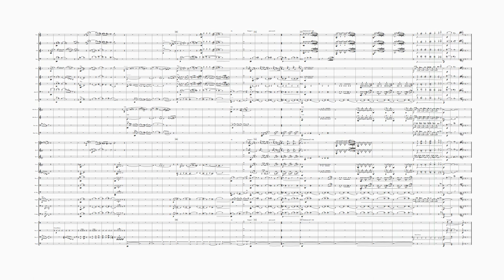Bush Ballad (Margaret Sutherland) (Concert Band)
Margaret Sutherland was one of the most innovative and influential Australian composers. In the first half of the twentieth century, her desire to be both serious composer and mother was atypical, and she faced significant challenges – public and private – in blending these roles. Against the backdrop of an unhappy and unsupportive marriage and a society not yet ready to accept her creative ambitions and strong views on Australia’s musical development, she remained admirably steadfast in pursuing her goals. Sutherland created over two hundred compositions, ceaselessly campaigned on behalf of Australian music and musicians, and led the initial push to construct what is now Arts Centre Melbourne. In her attempts to redefine beauty in music she used idiosyncratic musical language, being at the mercy of ‘sound pictures’ and ‘floating ideas’. Not much is known about this particular piece, 'Bush Ballad', save that its opening folk-like melody and sinewy variations on it are rather wonderful and very indicative of Sutherland's style - certain portions of the score seemed to be missing, and there were several handwritten corrections, so a certain amount of reconstruction and editing has been necessary to present this arrangement for full band. Arranged as part of an ongoing project to bring more music by women into the worldwide concert band repertoire.